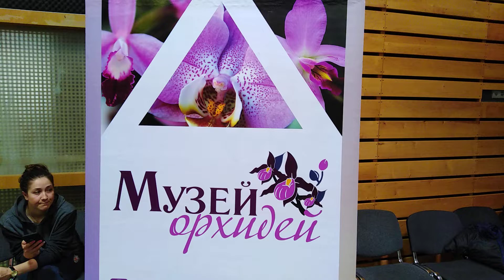ОрхидиУм 14 апреля 2019 выставка ярмарка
Международная выставка ярмарка орхидей и экзотических растений "Орхидиум" прошла в Москве! Спасибо участникам! Вы молодцы!